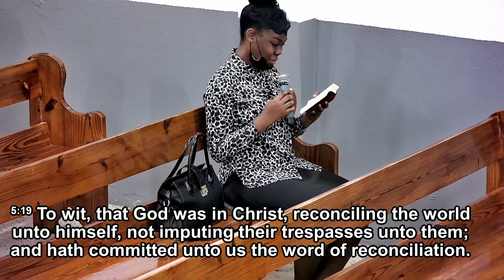Bible Study | Profound Questions in the Bible | Mar 31, 2022